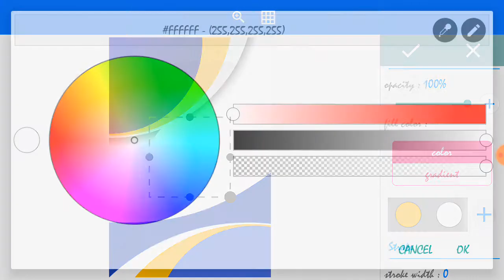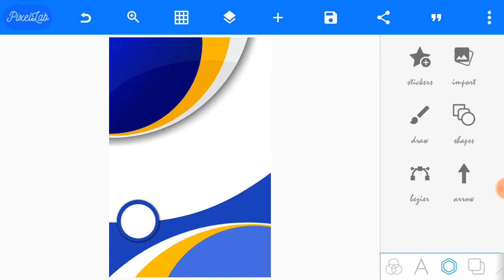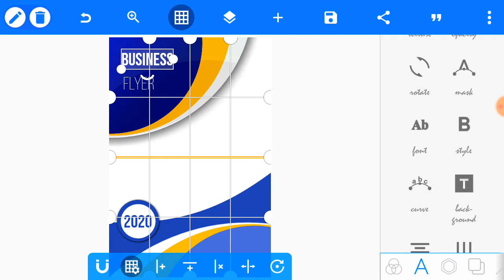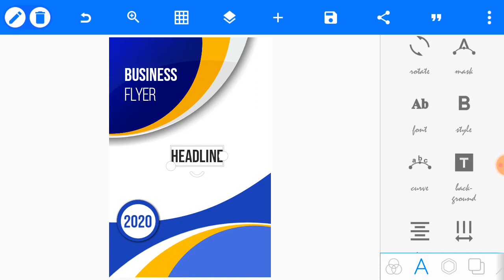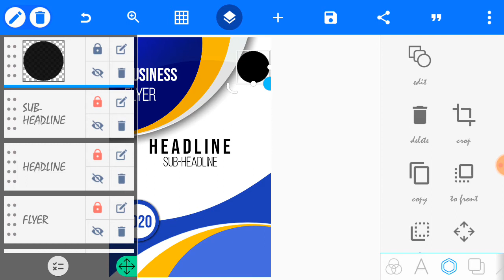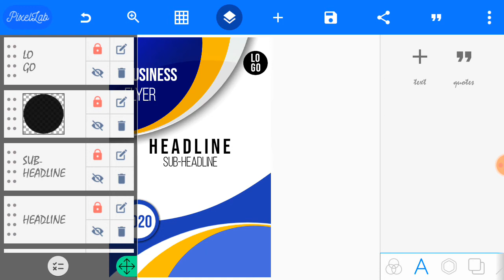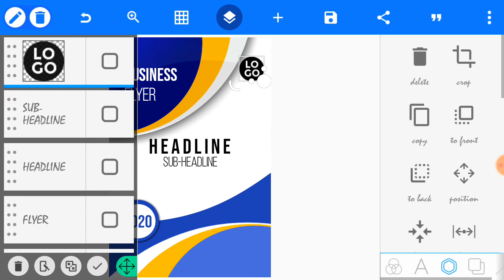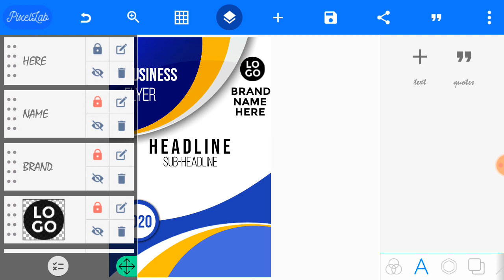How to design a business Flyer/Flyer in pixellab. PART 2